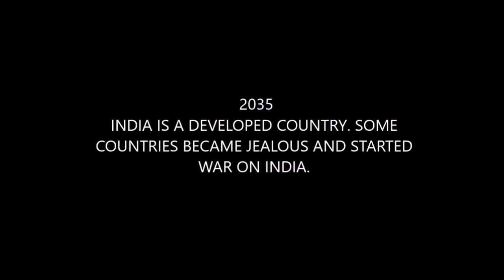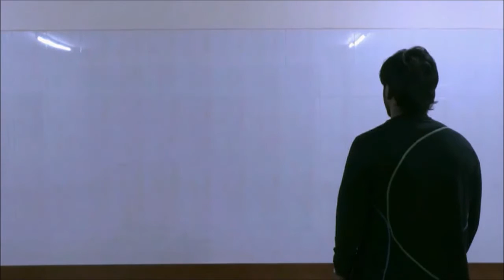RELATIVITY short film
Relativity an award winning short film from IDZ'12 batch is a fictional story of a scientist who travels in time to save the future.
SCRIPT,DIRECTOR& CINEMATOGRAPHY: RAJESH RAMU
CAST: RAMPRASATH "ELANTAMILAN"
            MOHAMMED ZUBAIR "ZUBA"
            RAJAGOPAL "GOPALU"
            GOUTHAM
            RAMESH
EFFECTS & MUSIC: IKRAM HUSSAIN "MARKI"